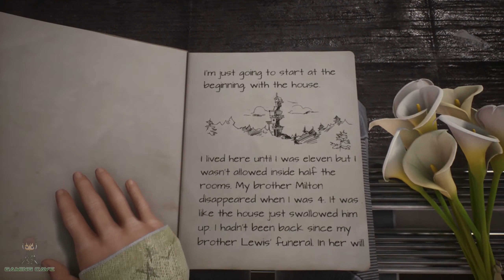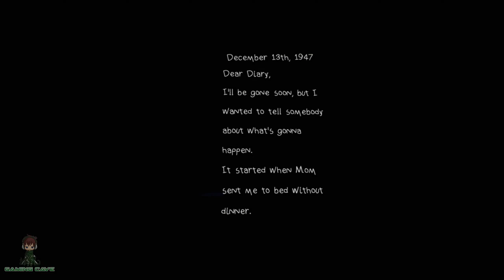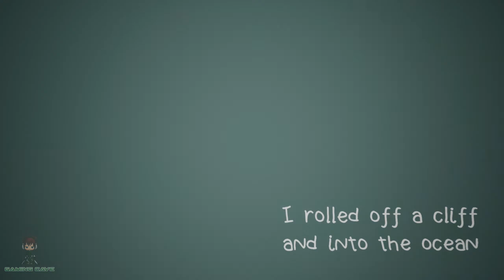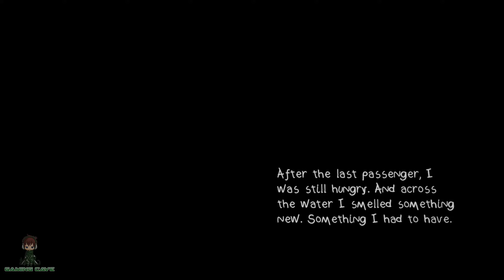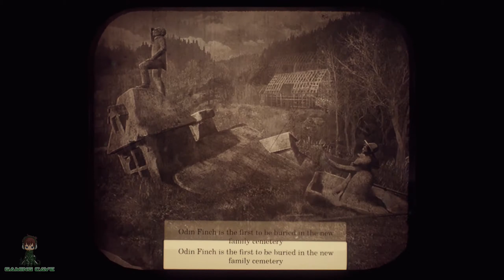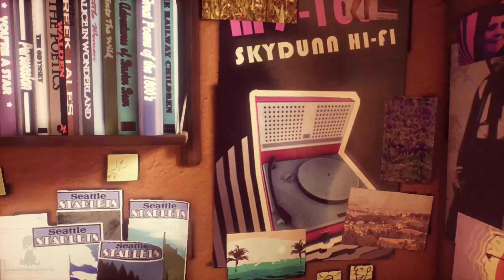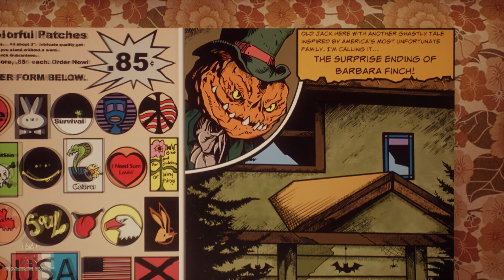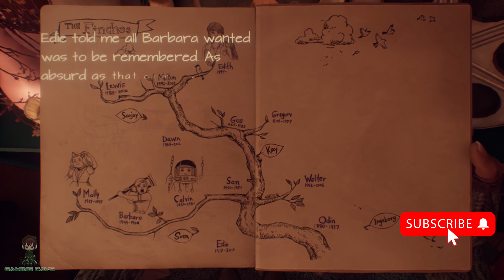What Remains Of Edith Finch Part 1 - FULL PC GAMEPLAY WALKTHROUGH NO COMMENTARY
In this video, I play What Remains Of Edith Finch Part 1 - FULL GAMEPLAY WALKTHROUGH with NO COMMENTARY on PC. Enjoy!

Well this has been on my mean to play list for ages as it is similar to Dear Esther but in many ways a much more story driven game. You feel more involved as you play out the parts of each family member to find out the cause of death. Any suggestions on what game I should play next let me know down below in the comments.

🚨 BECOME A CAVE DWELLER 🚨

Hi! I’m David (Gaming Cave). On my channel, you will find a variety of games. I love sharing gameplay from all the games I play from RPG to Simulation and more with you all as I experience them myself.